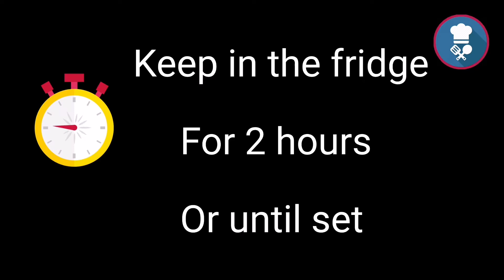No Bake Dessert Recipe/No Gelatin /No China Grass /Sugarcane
Today's recipe is simple Pudding /No Bake

Dessert recipe /No gelatin No China grass/

Sugarcane.